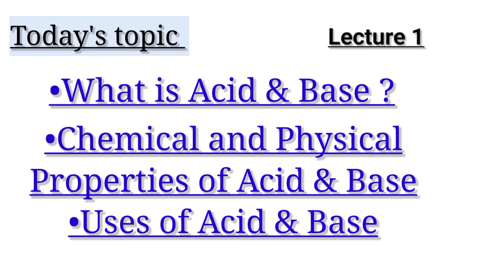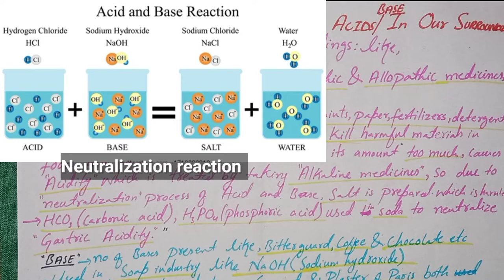Class 10 Chemistry new book|Chapter 2|Acid Base and Salt|Lecture 1|Sindh , Punjab & Kpk Board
In this video you will learn:
✓What is Acid and Base?
✓Background of Acid and Base
✓Physical and Chemical properties of Acid and Base
✓Uses of Acid and Base

Chap1 complete Lectures link given in this video at the end of the video & also mention links on the top of video

 Class 10 Chemistry new book |Chap 2|Acid Base and Salt|Lecture 1|sindh , Punjab and kpk board

This lecture is recorded especially for students of class 10th and is based on current curriculum of study from chemistry book .
All these lectures prepared in Urdu medium to facilitate Students.

In this video you get your subject Lectures in an easiest way .
In this channel you can also get all educational updates realted to your studies .
Stay tune for upcoming Lectures .